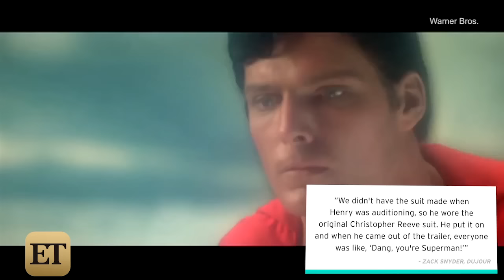Henry Cavill Tries (and Fails!) to Convince Kids to Choose Superman Over Batman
Plus, it turns out Cavill wore the original Christopher Reeve suit for his audition!